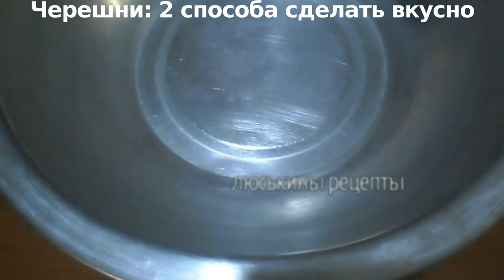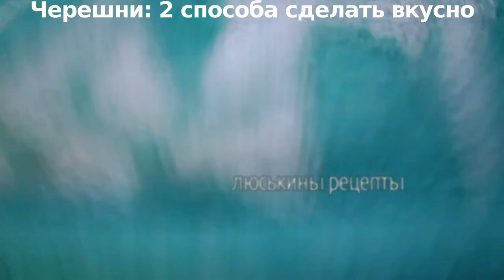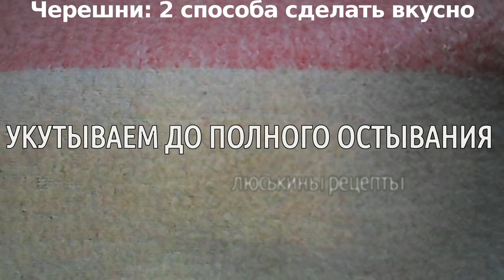🍒 Как закрыть ЧЕРЕШНЮ на зиму БЫСТРО 😋 ВКУСНО без хлопот 💯 ДВА простых рецепта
1. Рецепт варенья из черешни 🍒

Как сварить варенье из черешен без косточек на зиму? Представляю мой самый любимый и простой рецепт варенья из красной черешни. Готовиться такое варенье очень быстро, варить надо всего один раз 10-15 минут! Черешни остаются целыми и варенье получается очень вкусным и ароматным! Зимой к чаю то что надо!
Из указанного количества ингредиентов получается две пол-литровые баночки и немного остается чтобы попробовать.

⭐Ингредиенты:

* сахар-песок - 1 кг
* 1 ч. л. лимонной кислоты
* 1/2 ч. л. корицы

2. Рецепт вкусных черешен в сиропе - быстрый и простой.

Как закрутить сочные спелые черешни на зиму без особых хлопот?
С такими закрутками (консервацией) на зиму справится любой желающий. Особенность этого рецепта в том, что черешни не надо стерилизовать!

⭐Ингредиенты:

(для 3 пол литровых банок):

* Спелая ЧЕРЕШНЯ - около 900 гр
* 300 гр САХАРА - 300 гр
* 1 ч. л. без горки ЛИМОННОЙ КИСЛОТЫ

👉 ‼️ВАЖНО‼️